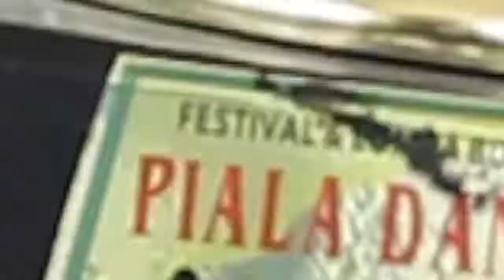GUDANG NYA KONIN PRESTASI.!! Bersama Mr. Devit KNI CS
Di vidio kali ini saya silahtuhrami ke GUDANG NYA KONIN PRESTASI.!! Bersama Mr. Devit KNI CS
Lebih dari 10 Konin prestasi di kediaman Mr. Devit
Ternyata di balik ke suksesan Mr. Devit sering Moncer jagoan nya di setiap event event, beliau punya Racikan Pakan/Nexstar sendiri, dan pakan tersebut sudah banyak di jual di toko toko di daerah Cilegon.!!

Seputar Dunia Kicau.
Semoga konten saya bermanfaat bagi kicau mania seluruh indonesia.!!
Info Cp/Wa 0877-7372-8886